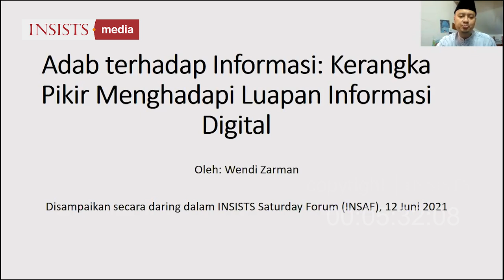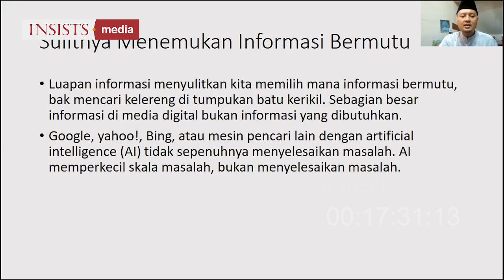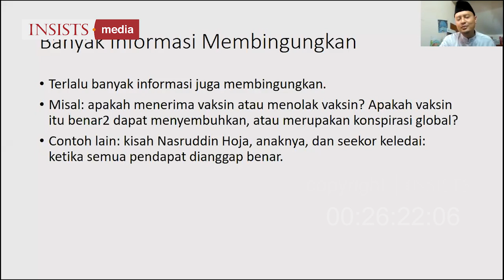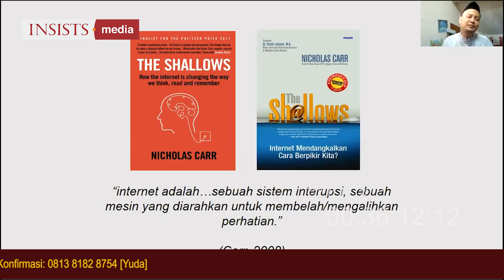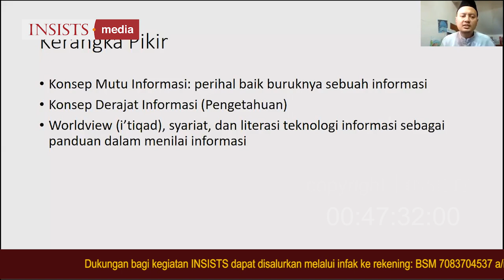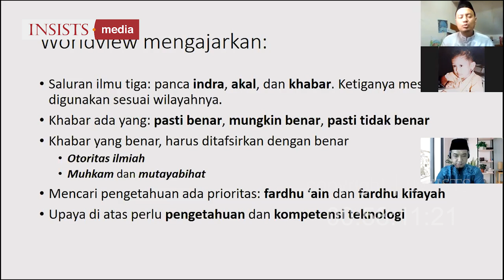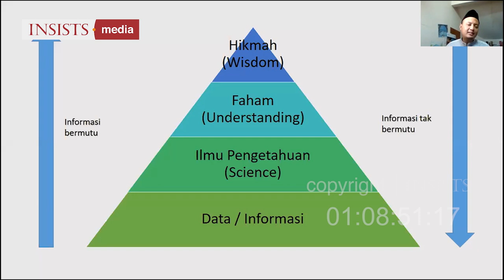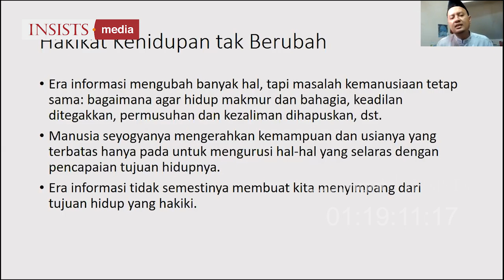Adab terhadap Informasi: Kerangka Pikir Menghadapi Luapan Informasi Digital - Dr. Wendi Zarman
As-salāmu ‘Alaykum wa Rahmatullāhi wa barakātuh

Hadirilah INSISTS Saturday Forum #16

Tema: "Adab terhadap Informasi: Kerangka Pikir Menghadapi Luapan Informasi Digital"

Pembicara: Dr. Wendi Zarman • Direktur PIMPIN Bandung dan Dosen UNIKOM

Prolog:
Tiga sampai empat dekade lalu kita tidak pernah membayangkan bahwa informasi bisa begitu mudah sampai seperti saat ini. Informasi bisa dikatakan terbatas pada media-media tertentu. Saat ini semua bisa diakses dalam genggaman. Tetapi mudahnya akses informasi di era digital ini bukan tanpa masalah. Dahulu karena informasi yang sampai sangat terbatas, ketrampilan epistemologis juga logika bisa dikatakan minim.

Berbanding terbalik pada era sekarang, kita surplus informasi; karena begitu mudah didapat, sehingga daya nalar dan proses epistemologis sudah menjadi keharusan. Tidak saja perlu tapi wajib dilakukan. Meskipun pada kenyataannya, kita belum sampai pada posisi itu. Dari itu, bagaimana sebetulnya adab kita dalam menghadapi luapan informasi digital yang tidak bisa kita hindari ini?

Pertanyaan besar ini akan dijawab dalam INSISTS Saturday forum pekan ini, dengan menghadirkan Dr. Wendi sebagai pembicara. Penikmat kajian pemikiran Islam, khususnya studi komunikasi juga informatika dapat hadir, untuk memperkaya khazanah.

Dukungan bagi kegiatan INSISTS dapat disalurkan melalui infak ke rekening: BSM 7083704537 a/n Yayasan INSISTS BINA TAMADDUN ISLAM. Konfirmasi: 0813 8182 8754 [Yuda]